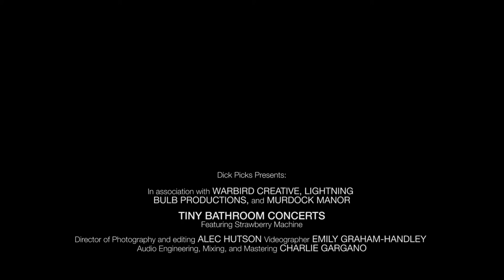Strawberry Machine: Tiny Bathroom Concert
TAURUS
Original song and lyrics by Strawberry Machine

Tiny Bathroom Concerts is a project aimed at shining a light on up and coming New England Artists.

If you would like to support what we do, please consider donating

This video series wouldn't be possible without the following people:

Alec Hutson - Videography + direction, video editing
Charlie Gargano - Audio recording, mixing, mastering
Emily Graham-Handley - Videography
Eugene Zeleny of RSJ Moishe House Brighton for hosting this round of filming